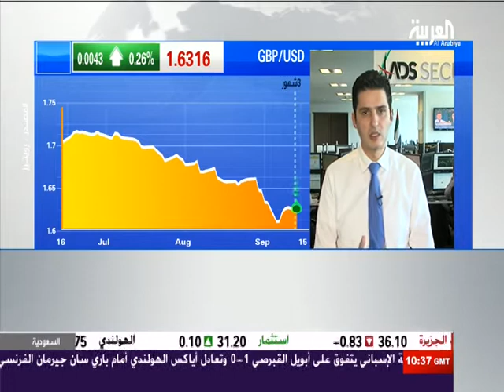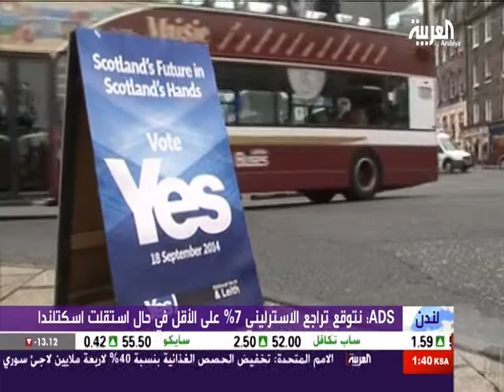Nour Eldeen on Alarabiya 18.Sept.2014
Discussing Scotland Referendum, GBP and FOMC decision